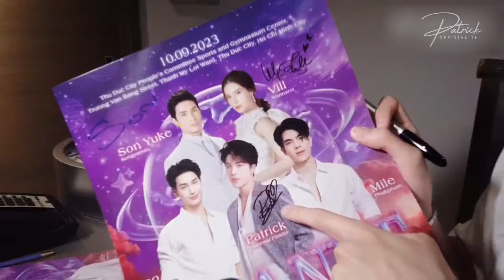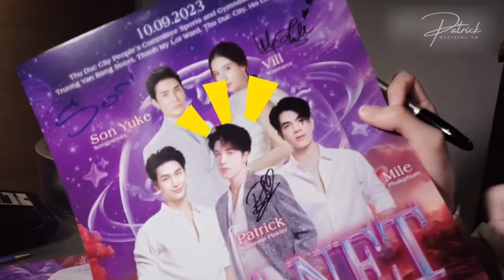[TH SUB] PATRICK's Vlog : AsiaConcertPlanetOfFriends In Vietnam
𝐂𝐍 - 𝐓𝐇 โดย :  ❥ AlittleBUNNY

🙇🏻‍♀️ ช่องทางการติดตาม Patrick Official TH